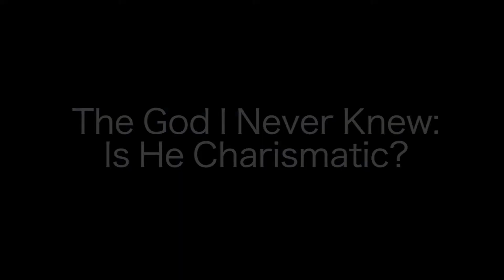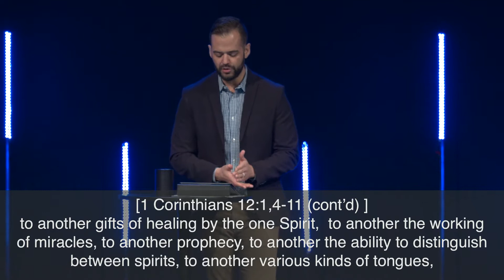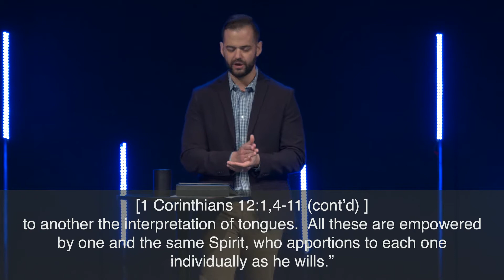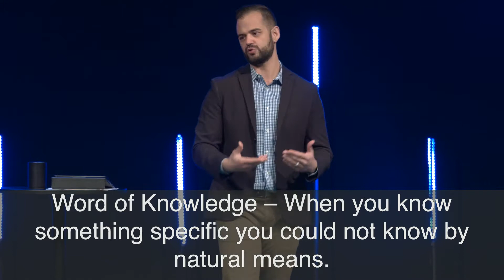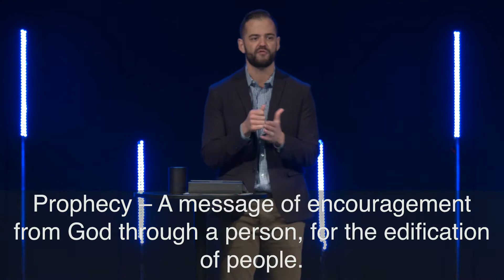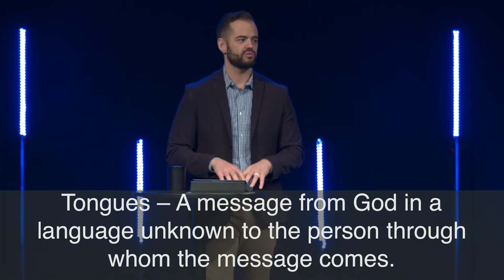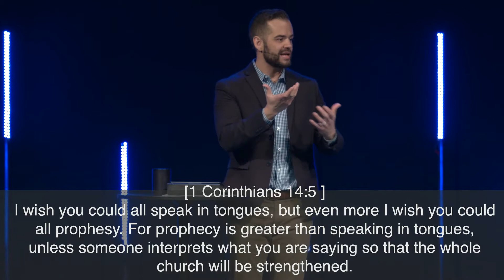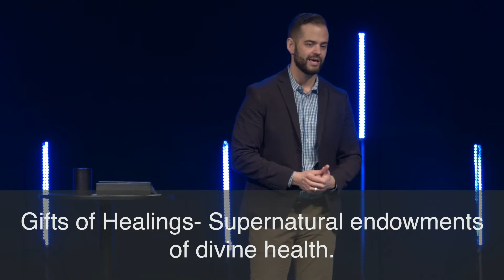The God I never Knew || Is He Charismatic? - Pastor Ryan Visconti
Pastor Ryan Visconti continues the series "The God I Never Knew" as he talks about the gifts of the Holy Spirit.